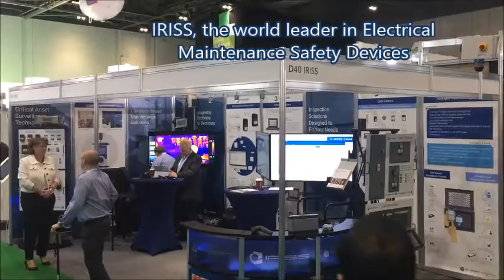Data Centre World Day One of Exhibiting - London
Day one at the Data Centre World ... DCW17 CSMTECH. Come see us at booth D40!